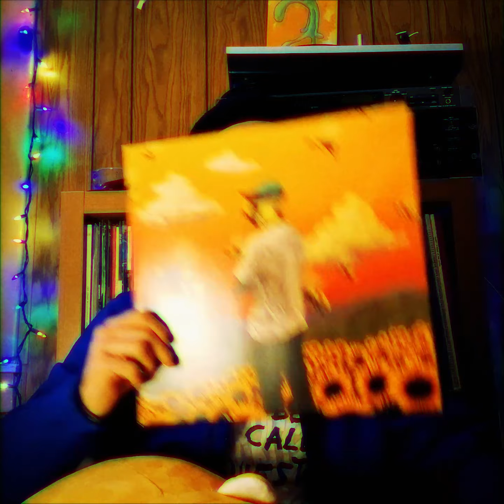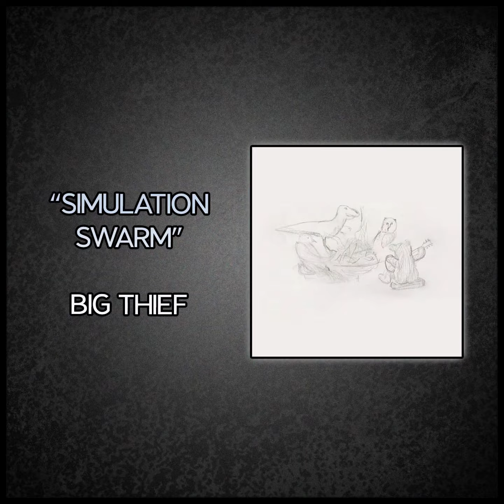Record Time with Cameron - Autumn Albums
a few albums that make life a little warmer when it starts getting chilly out